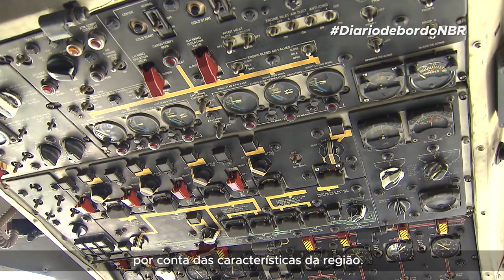Diário de Bordo | 2ª Temporada | Episódio 01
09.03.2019 - DIÁRIO DE BORDO: A Caminho do Continente Gelado

A TV NBR está a caminho da Antártica! E nos próximos dias vamos embarcar na viagem da repórter Luana Karen que está indo lá conhecer as novas instalações da Estação Comandante Ferraz, junto com a Marinha do Brasil. Vamos ver como foi o primeiro dia de viagem!